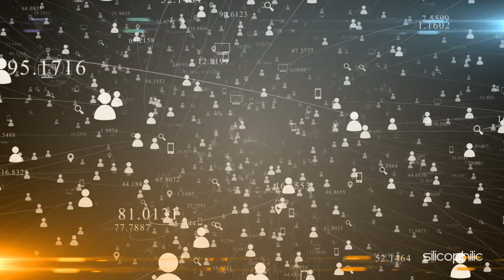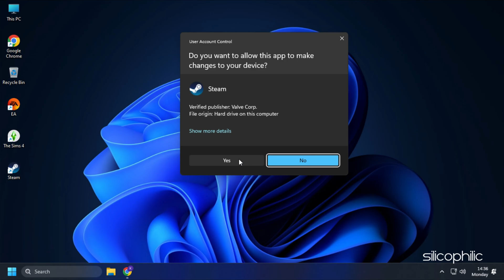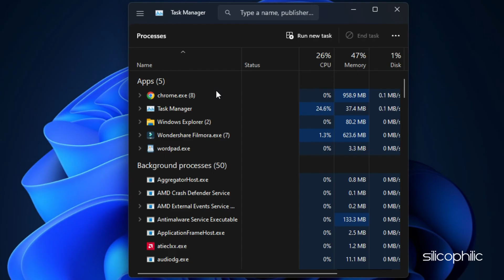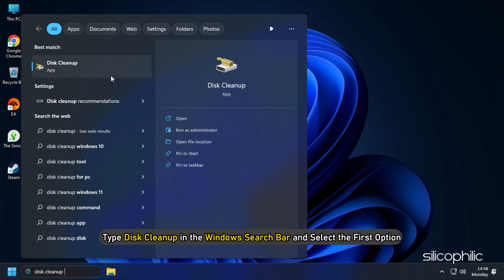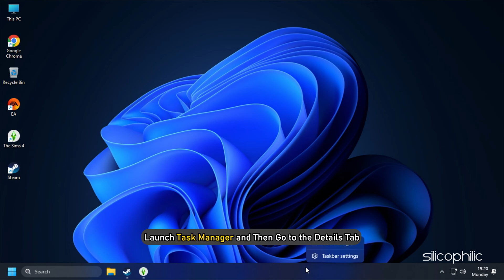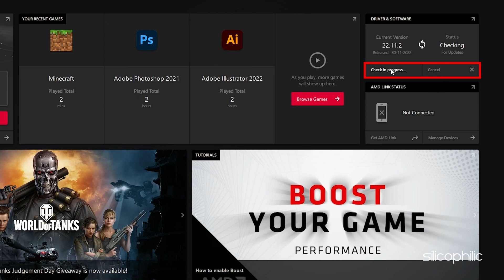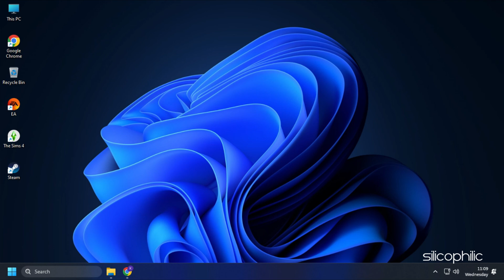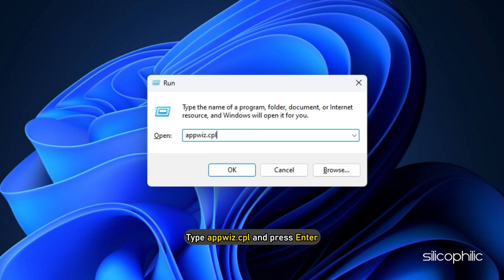How to Fix Sims 4 Lagging || Reduce Lag in Sims 4 [8 TIPS]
Is the Sims 4 Lagging on your PC?
Here we have shown 8 working ways to reduce lag in Sims 4.

Timestamps:
00:00 Intro
00:42 Remove Unnecessary Household
01:51 Clear Steam & EA AppCache
03:21 Close Unnecessary Apps
03:55 Clean Some Disk Space
05:09 Set to High Priority
05:45 Update and Re-install Graphics Drivers
07:14 Updated Windows Version
07:47 Reinstall Game